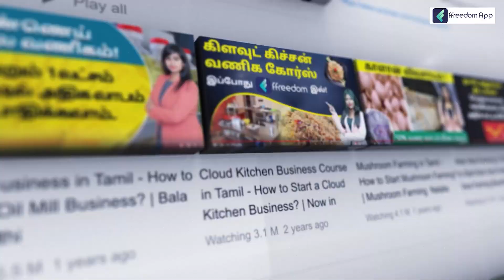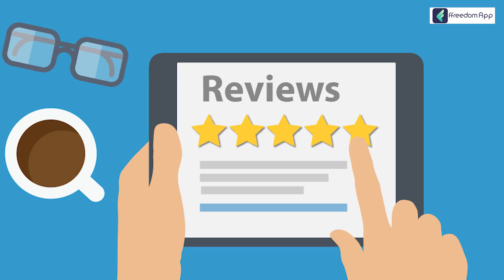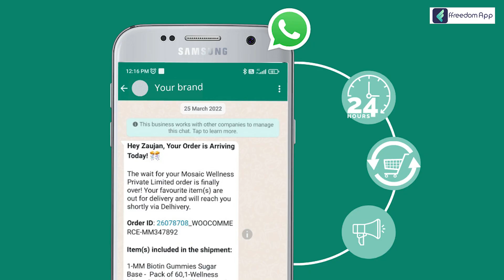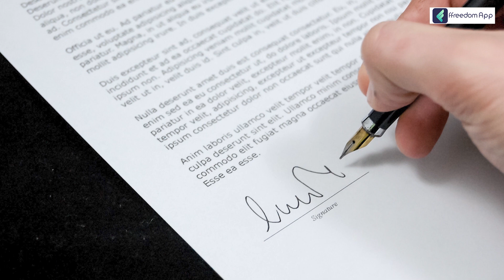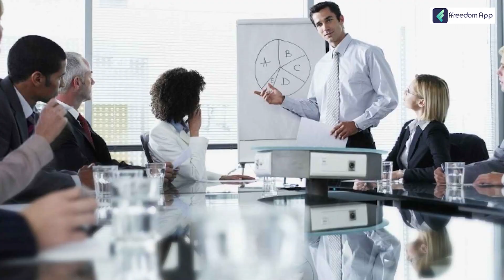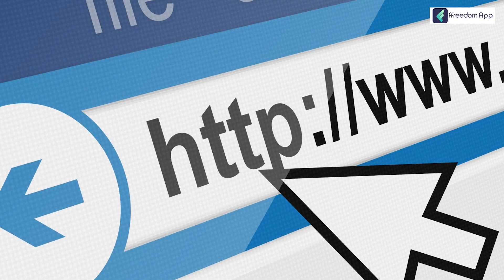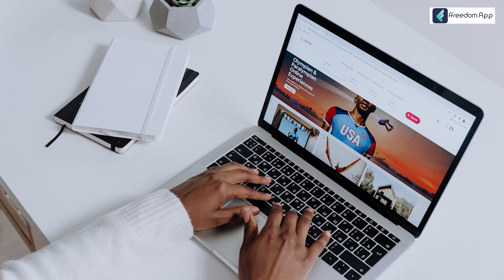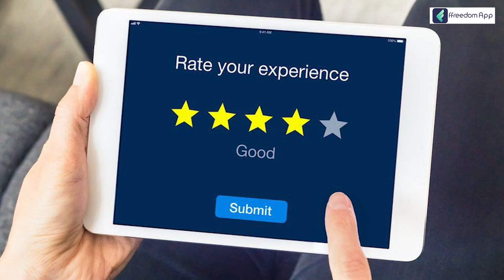How to Start a Business with No Money Using Digital Marketing | Grow Business with Digital Marketing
"Suppose you want to learn how SMEs can effectively use digital marketing to increase their online presence and unlock the potential of online marketing. In this video, we have shared the complete details of how to grow your business digitally. and learn from experts.

Get serious about expanding your company and ensuring it has what it takes to endure. Nowadays, many companies see the value and potential of going digital. In this day and age, it is essential to maintain connectivity and boost traffic.

There is no doubting the extent to which the Internet has impacted our lives. Now a verb, most people use ""Google"" to search for the information they need or want. What does this indicate about you and your company? Simply put, it has never been more crucial to produce and promote content appearing in search results.

It might be challenging to stay up with your competition, what works and what doesn't work, given the massive amounts of technology launched every day. Fortunately, practical solutions are available to ensure you don't miss out on any fresh digital marketing approaches that can help your company expand offline.